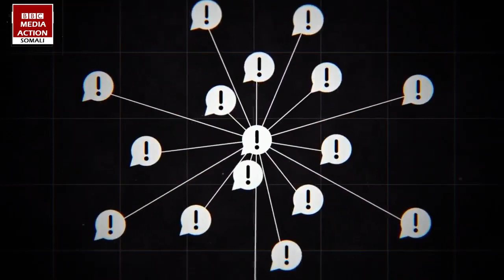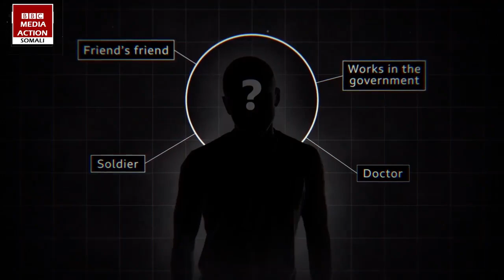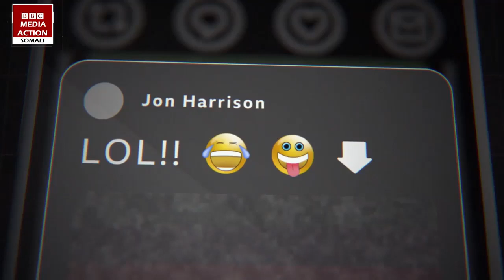SIDEE LOOGA HORTAGI KARAA FAAFINTA WARARKA QALDAN!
17M views

قناة عين العالم الرسمية
ISHA DUNIDA OFFICIAL CHANNEL